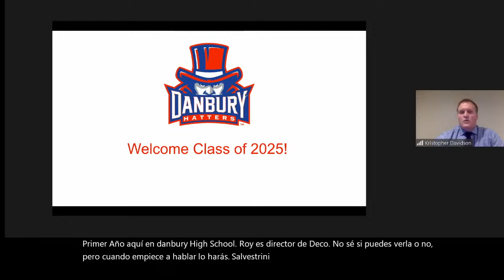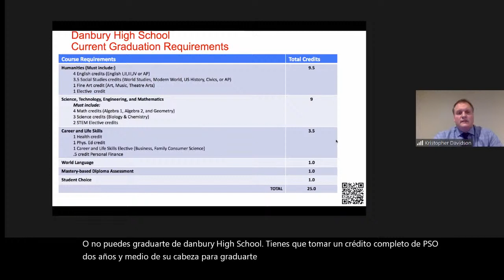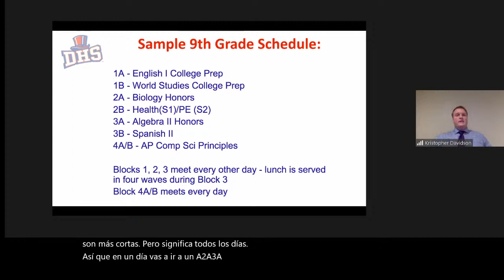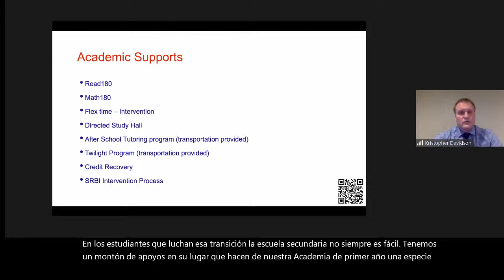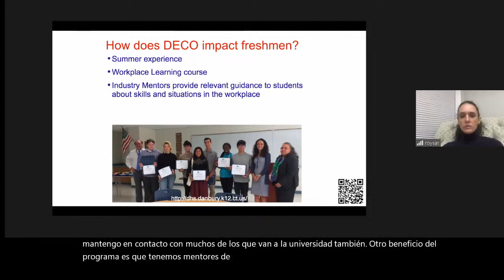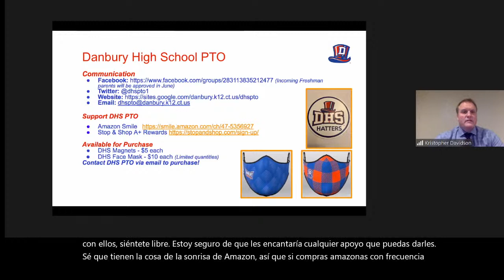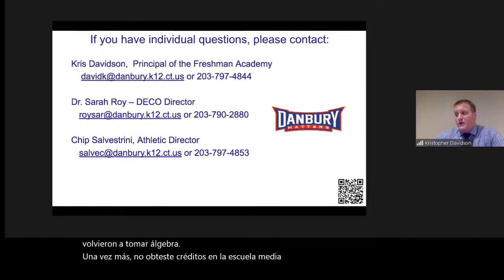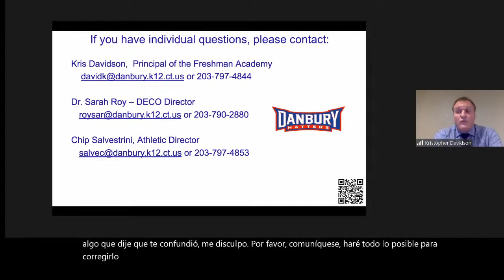Danbury High School Freshman Academy Overview 3-1 6 PM.